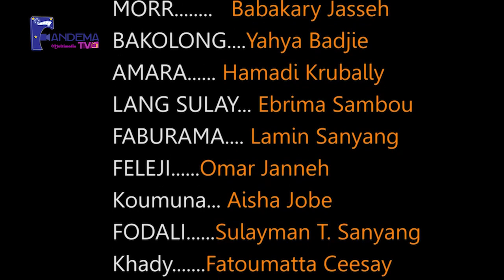Sunkaro Karata S02 Epl 22.